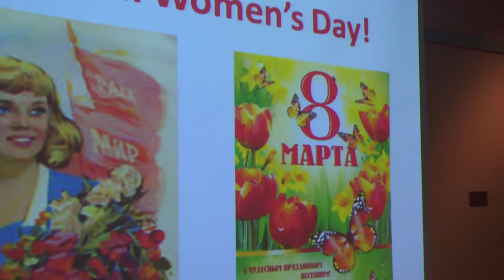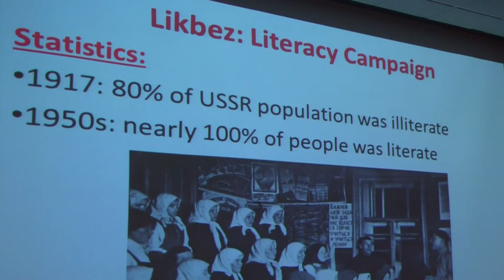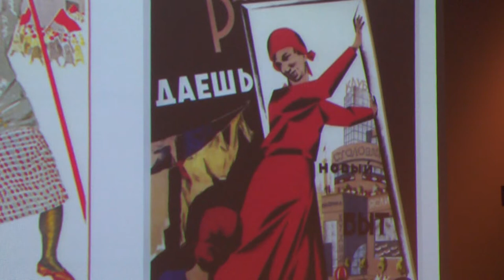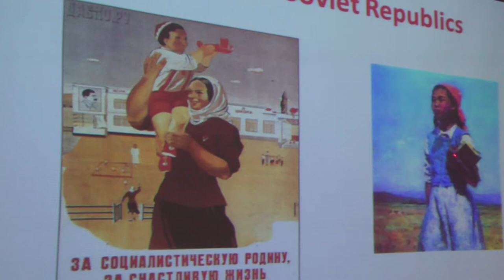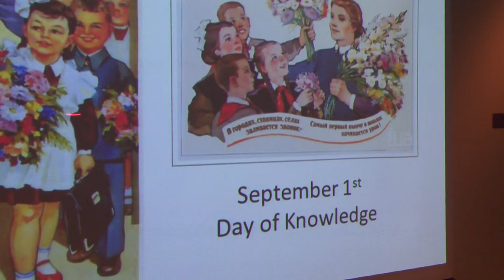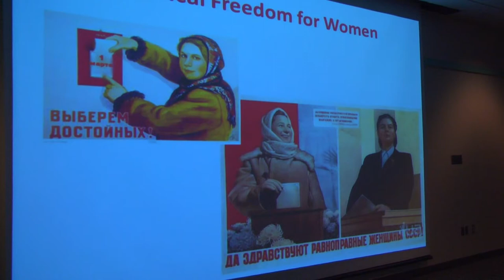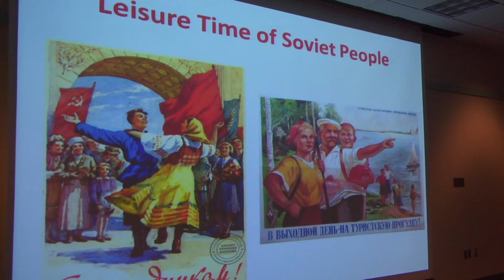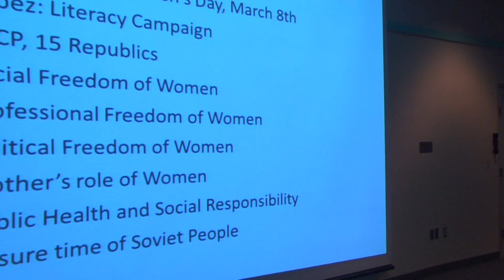"Symbolism in the Soviet Union” - Inna Molitoris at the Russian potluck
The Kalamazoo Russian Cultural Association is very happy to present Inna Molitoris as our guest speaker at the  Russian Potluck!

Inna Molitoris lectures at Gainey School of Business at Spring Arbor University. Born in Kyrgyzstan in a Kyrgyz-Ukrainian family, she grew up in two very different cultures. Inna has worked for non-profit organizations, businesses, & educational institutions. With support from USAID, Soros Foundation, & other donors, she conducted leadership training in 7 regions of the Russian Federation. A scholarship from the Ford Foundation supported her study in Master’s & Ph.D programs at Eastern Michigan University.